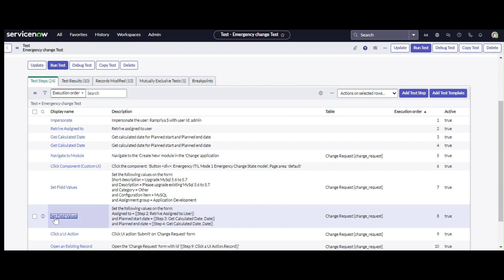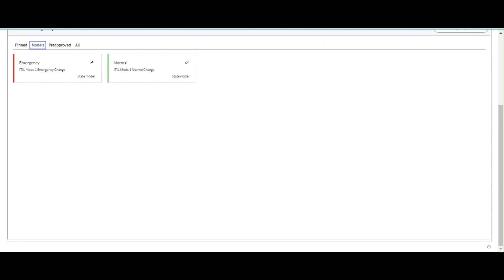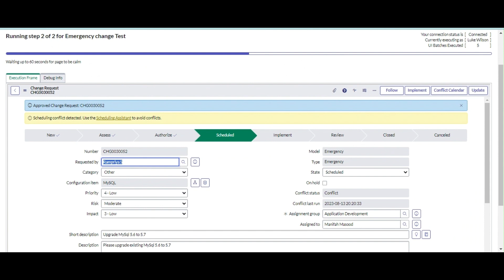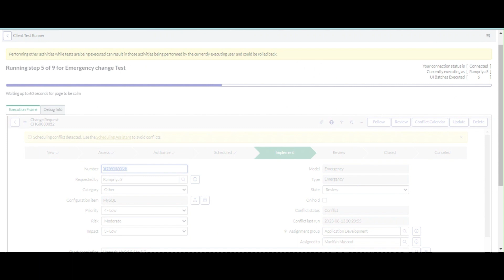Testing Emergency Change with Custom ATF step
This Video helps you to understand how to create and use custom ATF steps in ServiceNow